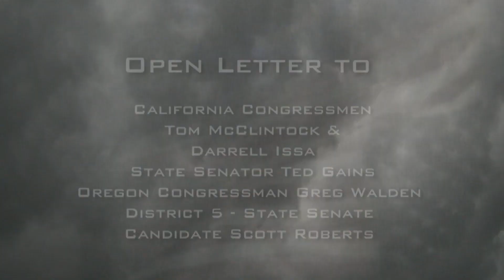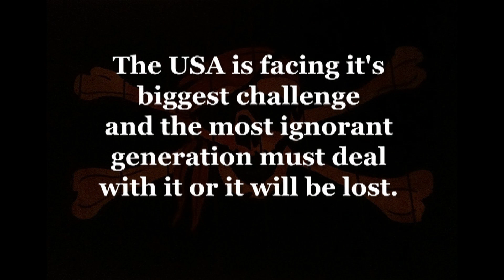USA Financial System is a Fraud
USA  Financial System is a Fraud,  Bloomberg  'business news' is a propaganda rag